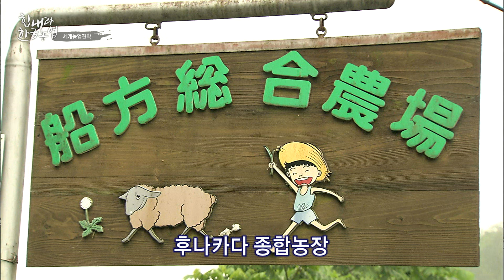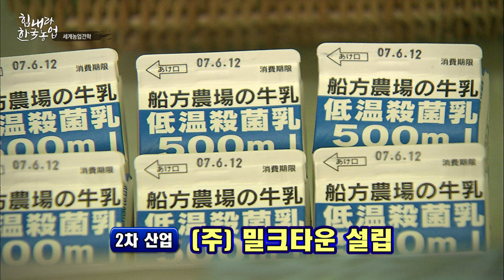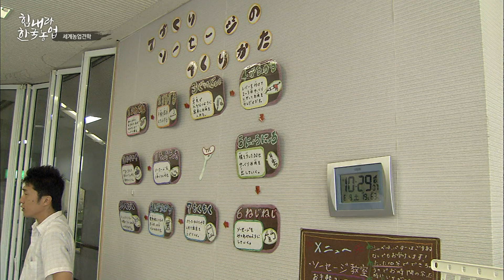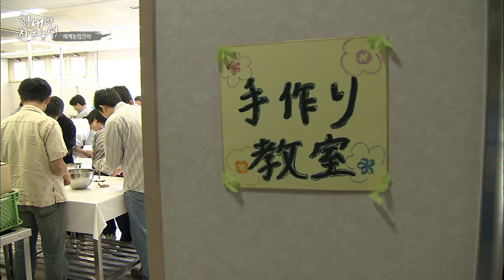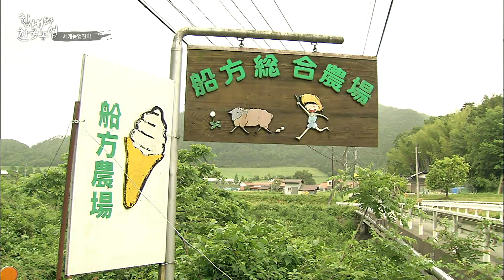민원투성이던 목장을 관광지로 바꾸니 매출 85억. 6차산업의 효시 후나카타 종합농장 | 다시보는힘내라한국농업 [2008]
일본농업 6차산업의 효시 후나카타 종합농장
1969년 설립되어 연간 방문객은 8만명 연 매출은 85억!!!
대규모 가축사육은 분뇨,악취,소음 으로 지역과의 마찰을 불러와 이를 해결하기위해
기존의 목장에서 체험관광 중심으로 변화한다.

소고기를 현장에서 직접 바베큐로 먹을수있는 야외식당에서 연간 3억원 이상의 매출을  올리고 직접 고기를 판매하면서 판로 걱정도 덜었다.
농원을 신뢰하는 소비자들이 젖소의 사육과정을 보고 우유를 직접 먹고싶어 하는 점에 착안,
소비자와 생산자가 함께 설립한 밀크타운에서 치즈,우유.아이스크림, 소시지 등 가공식품을 제조 판매하며, 샤벳, 버터, 소시지만들기 소젖짜기 등. 음식만들기와 다양한 농업체험으로 도시와 농촌간의교류를 확대 해갔다.
버려진 경작지를 활용해 원예단지를 만들어 계절별로 다른 모종의 꽃 을 심어 연간 매출 4억원을 올리고 있으며 후나카타식 순환시스템으로 모든자원을 재활용, 가축의 배설물을 퇴비로 만들어 이를 벼농사와 목초 꽃 과수원의 비료로 사용하고 그렇게 생산된 목초는 가축에게 돌아가는 방식으로 비용절감과 환경보존을 이뤄냈다.